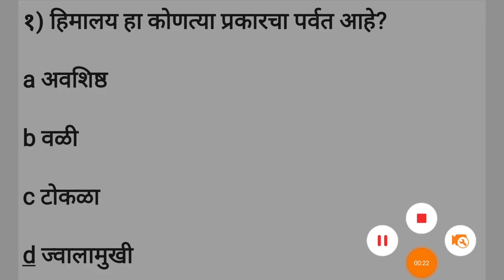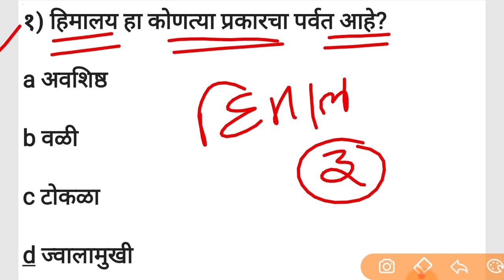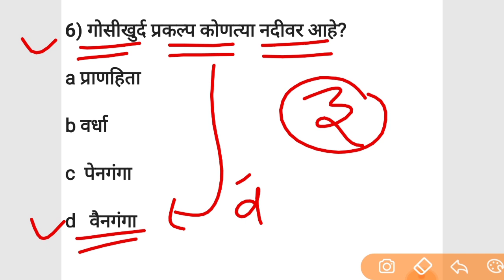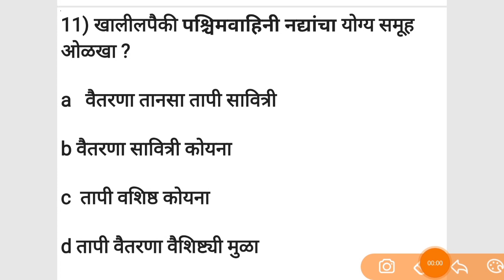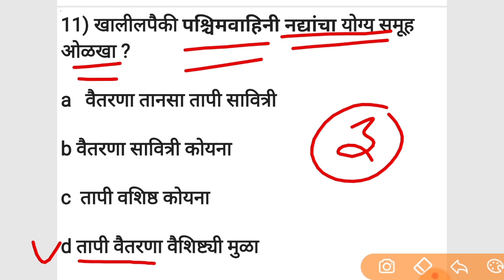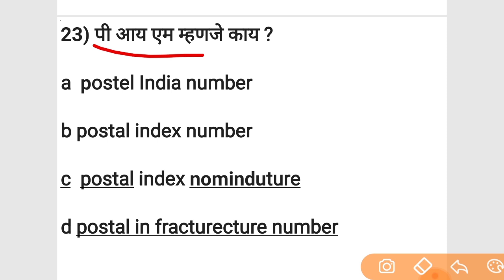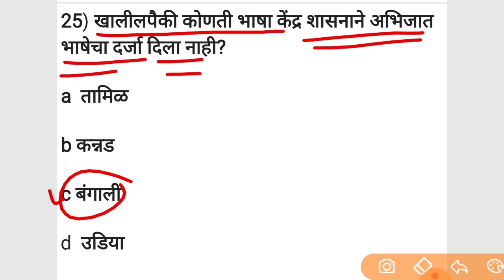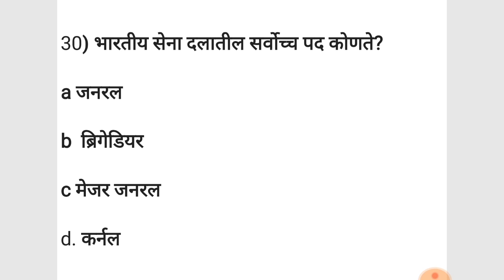महाराष्ट्र डाक विभाग भरती प्रश्नसंच भाग- 2 | Postman ,mail gurd,mts | सामान्य ज्ञान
Unacademy MHT CET Champions League!
Enroll for the weekly tests for MHT CET and stand a chance to win prizes & scholarships worth Rs. 25 Lakhs.